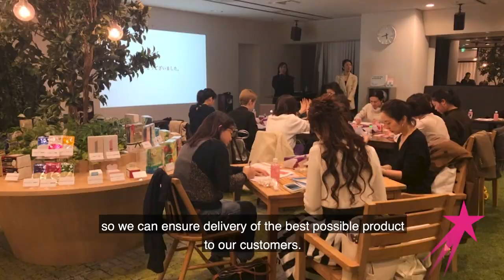A Day in the Life | Marketing Director Sumire Sato | Career Girls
Watch Sumire Sato, Director of Marketing for LuLuLun Face Masks and Skincare. LuLuLun is one of Japan's biggest beauty brands.